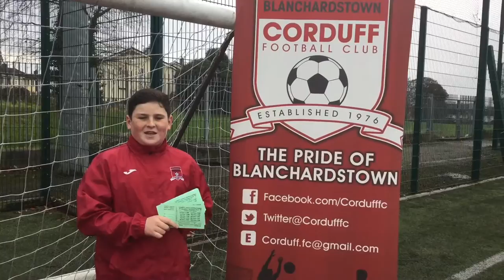A special message from Josh Delboy McGuirk. Please share 😉